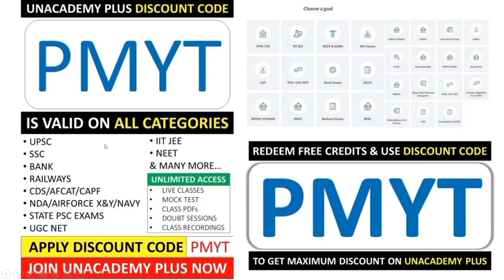OFFICIAL UPDATE- NRA CET EXAM | SSC CGL 2021-22 NOTIFICATION | SSC ही ले सकता है EXAM!!